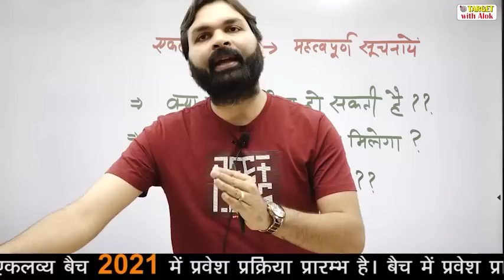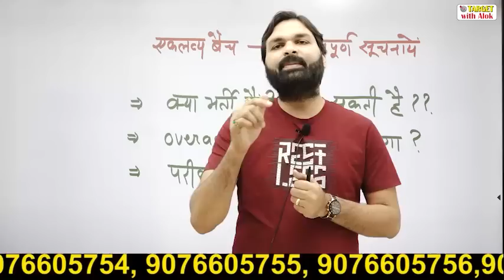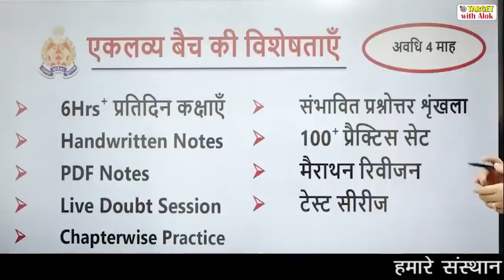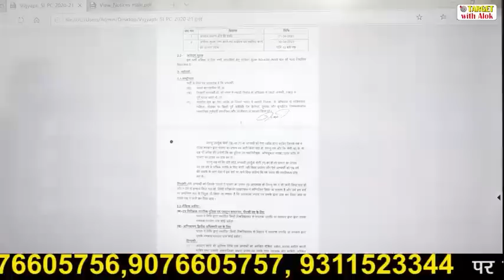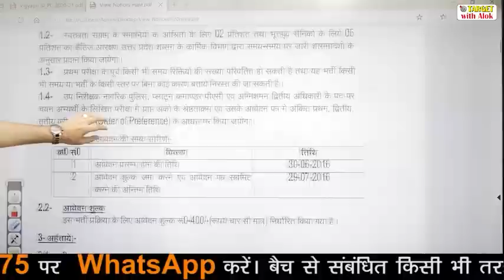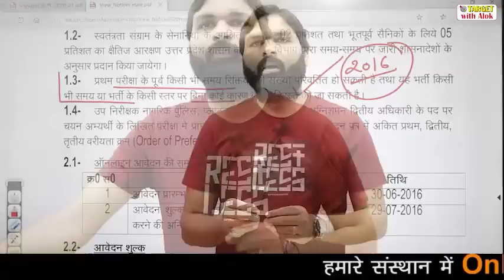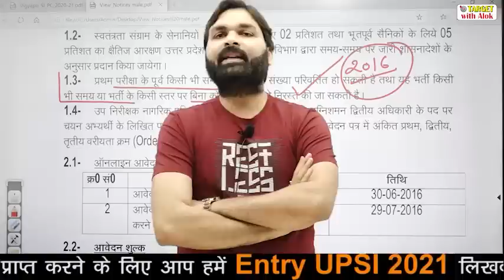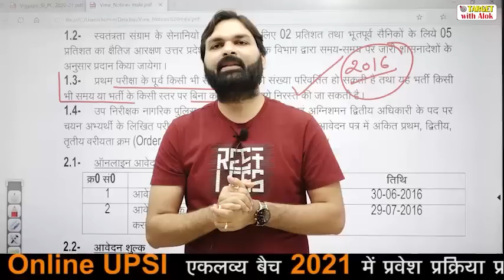UPSI 2021 ।। भर्ती को लेकर कोई भ्रम न रखें, बस अपनी तैयारी प्रारम्भ करें ।। Ravi P Tiwari